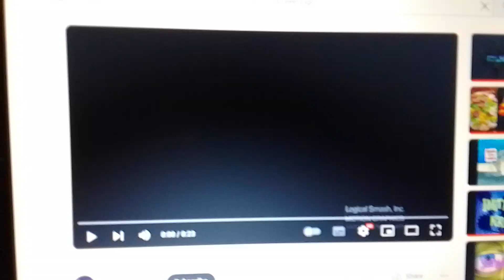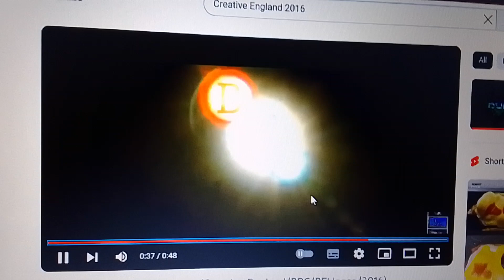Curzon Artificial Eye / Wild Bunch / Creative England / BBC Films / BFI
Taken from "Bernild" (2016).